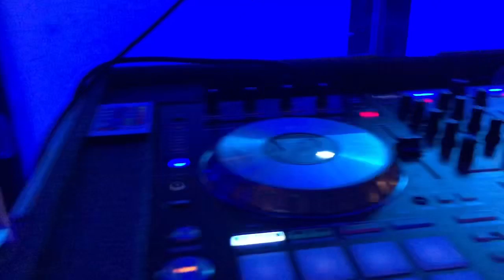Fiesta mexicana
Pig Hog Series 50' XLR Microphone Cables 2-Pack
ADJ Products MEGA TRIPAR PROFILE PLUS 5 x 5W TRI + UV

Aluminum Truss

Pioneer Pro DJ DDJ-SX2 DJ Controller

Chauvet DJ Geyser P5 RGBA+UV LED

CHAUVET DJ Intimidator Spot 355 IRC 90W LED Moving Head Spot Light

Chauvet DJ Intimidator Spot 155 LED DMX Moving Head Spot Light w/ 9 Colors/Gobos

Apple Macbook Pro MJLQ2LL/A 15-inch Laptop (2.2 GHz Intel Core i7 Processor, 16GB RAM, 256 GB Hard Drive, Mac OS X)